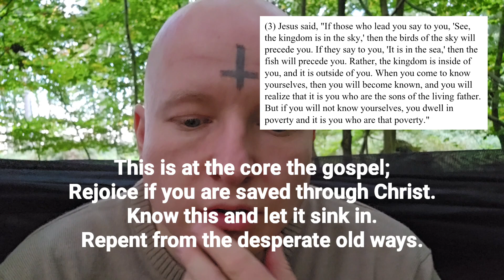A Little Bit More on The Gospel of Thomas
I've let it influence my thinking. It's over for me guys...

Just kidding. Nothing can take away the foundation of Christ. I don't think this book can, but I understand why someone are suspicious. I didn't give it a read when I found it either. Something about it turned me away, as if I wasn't ready then.

But, there is a reason why God hid this for a long time and it was only discovered in 1945. Time will tell, all hidden things be revealed in time.